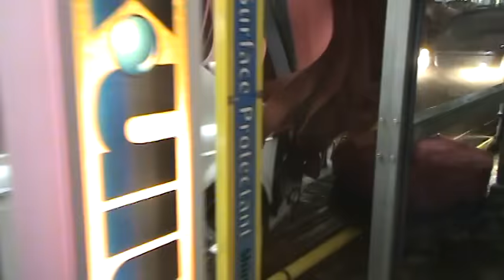Front to Rear Mitter Curtain, Car Wash Equipment - Prestige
car wash equipment, car wash system, econocraft dealer,
another location where we install car wash equipment.